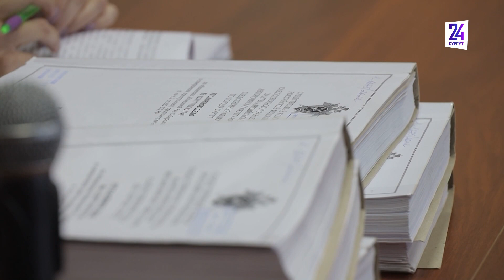Азербайджанцы Сургута обвинили Раю Мамедову во лжи